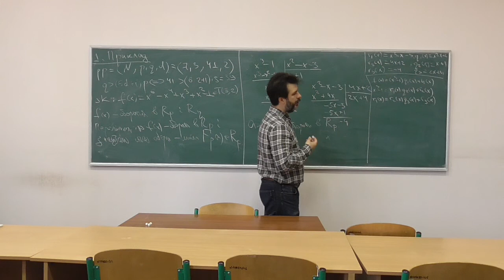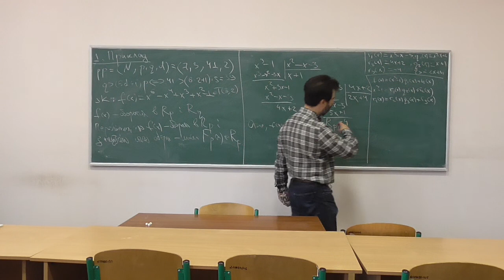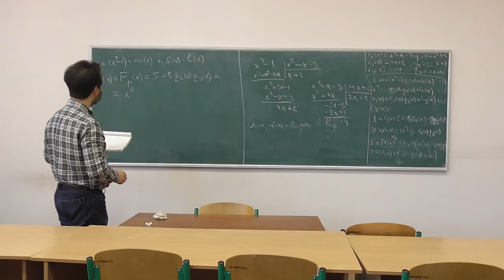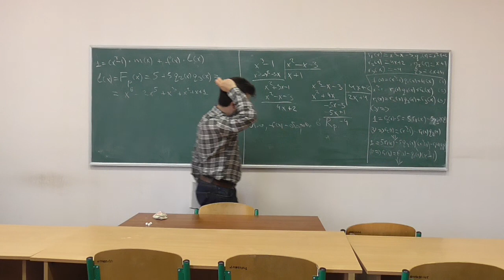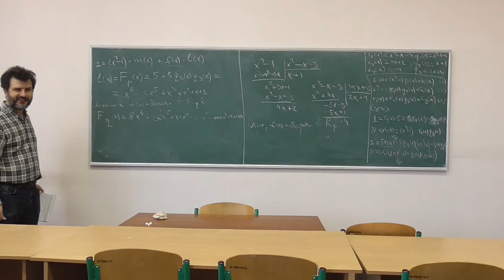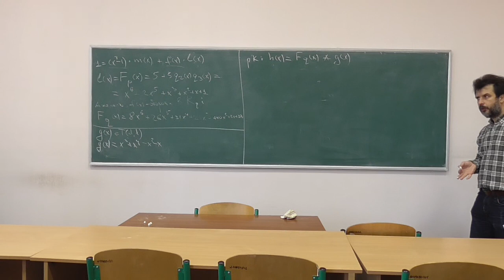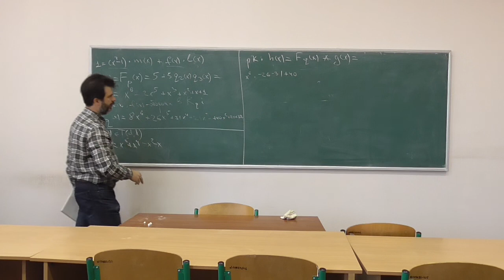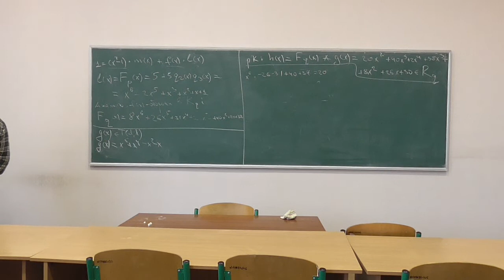Сучасні алгебраїчні криптосистеми, лекція 03-1: приклад обчислень NTRUCrypt (генерування параметрів)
Розглянуто такі питання:
-- приклад реалізації криптосистеми NTRUCrypt: генерування параметрів.